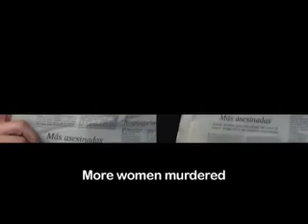Sal a escena Premios 2009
Entrega del premios a los ganadores del concurso de Sal a Escena contra la discriminación 2009, que organizó el Ministerio de Igualdad en 12 de diciembre en el Círculo de Bellas Artes de Madrid